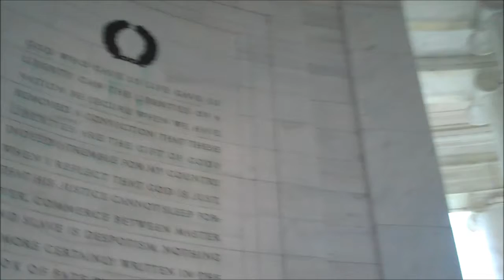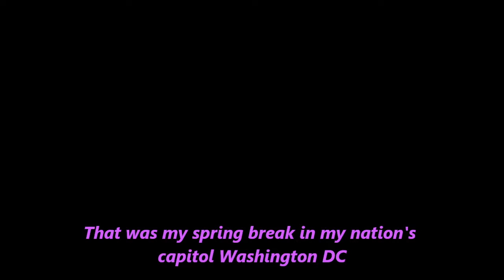nbms dc trip